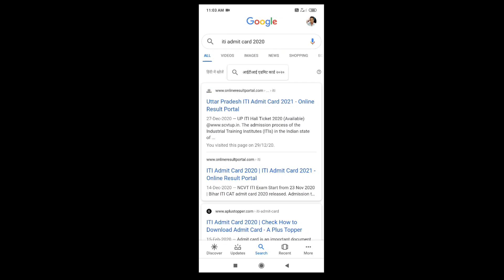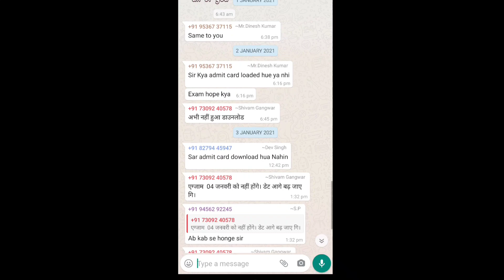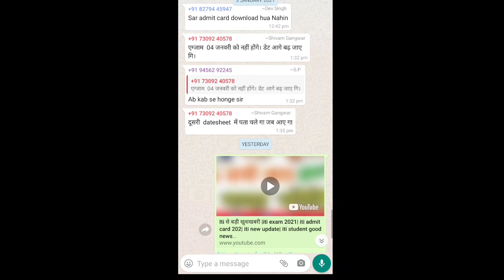Aa gaya new iti time table Iti new time table 2021 | new date sheet 2020 | iti new update | latest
Iti Exam News | Iti final year exam date | iti first year exam date | Iti exam date 2020 | ITI Exam

 Iti first year exam pepar
Iti second year exam 2020
Iti ke pepar kab honge
Electrician ke pepar kab honge
Iti second year exam date 2020
Up iti second year exam
Up iti second year pepar
Iti first exam kab honge
Iti first year exam 2020
Iti first year ke exam kab honge
Iti first year ka exam kab hoga
Iti second year ka exam kab hoga
Iti second year ke pepar kab honge
Iti ke pepar kab hai
Iti second year ke pepar kab hai
 Iti 2nd year exam date
 Iti Trade theory exam
 Online offline
 Workshop calculation  exam date
 Electrician 2nd year exam date 2020
Iti second year electrician syllabus 2020

Iti exam 2020,iti  second year exam 2020,iti exam online and offline 2020,iti result 2020,iti result 2019,iti exam 2019,iti passing marks, iti result 2019 kaise dekhe, iti exam date kaise dekhe, iti grace chance 2020

Iti second year engineering drawing fitter
Iti second year theory exam
Theory exam date
Trade theory ka exam kab hoga
Second year trade theory ka pepar kab hoga
Second year trade theory ka exam
kab hoga